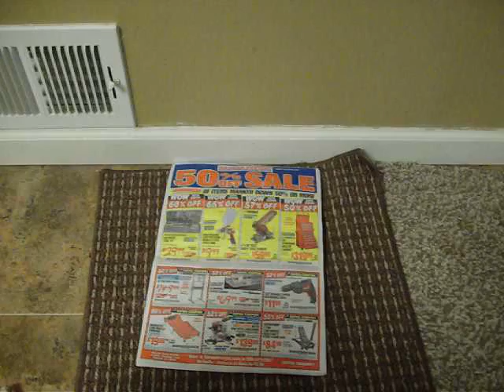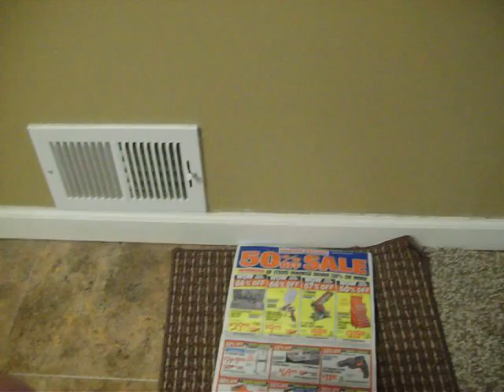COLD AM 415 001 83 sick gordie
I pray ta da Hocky gods ta stop  dis break-a-way from da five hole, eh?